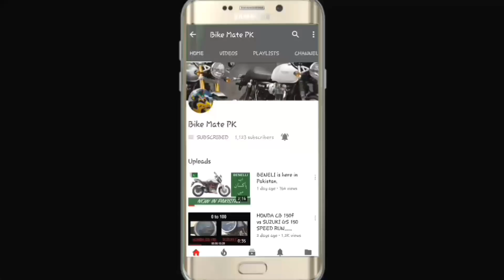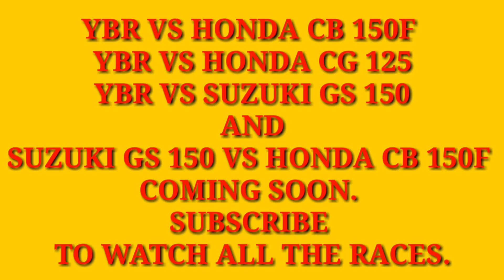RACING YBR | YAMAHA YBR ON 130kms | FULL METER | 0 TO 100 IN 12 SECONDS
I hope all of you are doing great out there. This RACING YBR is having a warmup lap for upcoming races. It has very minute kind of mods for example Iridium Plugs, exhaust change and removal of air duct. This YAMAHA YBR is on 130kms with such an ease.

It is one of the few YBRs who can do FULL METER and 0 TO 100 IN 12 SECONDS.

UP COMING RACES ARE
YBR VS HONDA CG 125
YBR VS HONDA CB 150F
YBR VS SUZUKI GS 150
SUZUKI GS 150 VS HONDA CB 150F